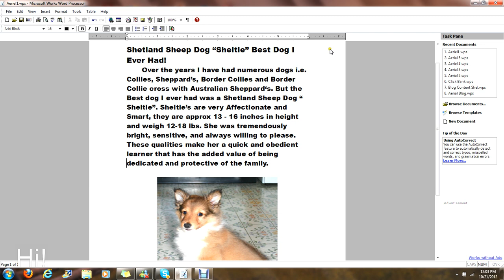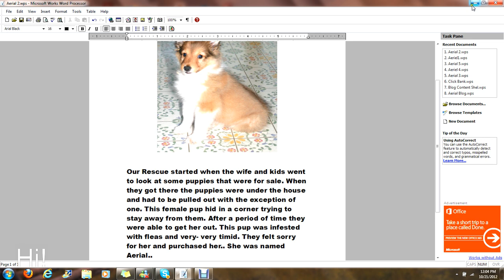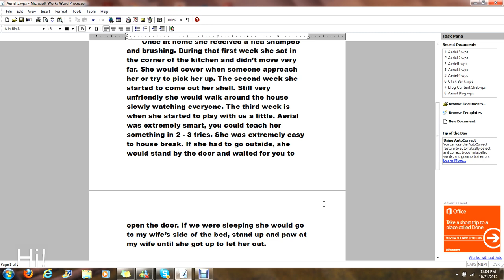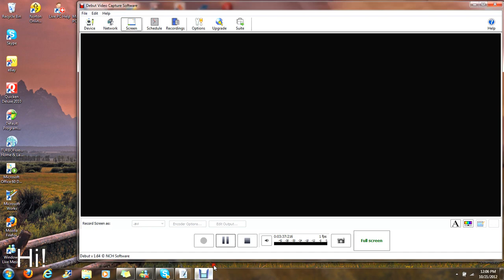Shetland Sheep Dog "Sheltie" Best Dog I Ever Had!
Best dog I ever had was a Shetland Sheep Dog " Sheltie". Sheltie's are very Affectionate and Smart, they are approx 13 - 16 inches in height and weigh 12-18 lbs. She was tremendously bright, sensitive, and always willing to please. These qualities make her a quick and obedient learner that has the added value of being dedicated and protective of the family.